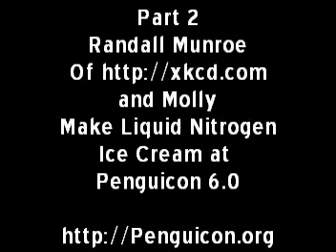Radall Munroe of making ice cream at penguicon 6.0 part 2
this part 2 of guest of honor Randall Munroe of xkcd.com making liquid nitrogen ice cream at penguicon 6.0 with molly